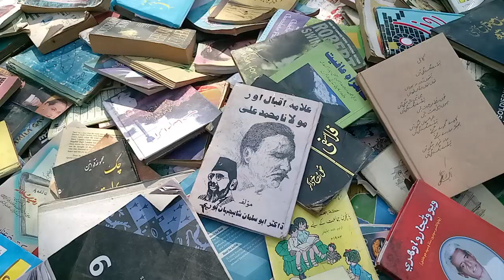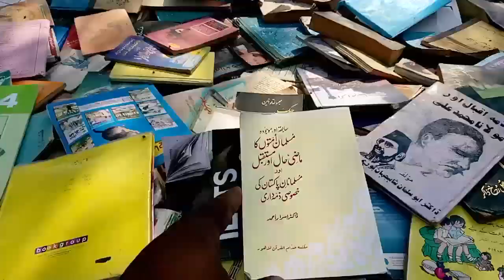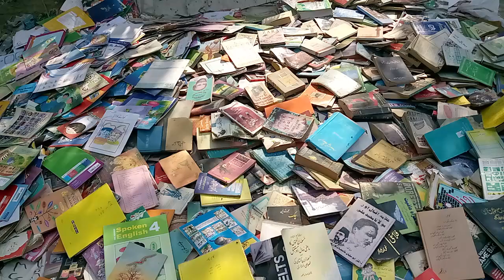Inside the Nation in Complete Destruction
A nation in complete destruction